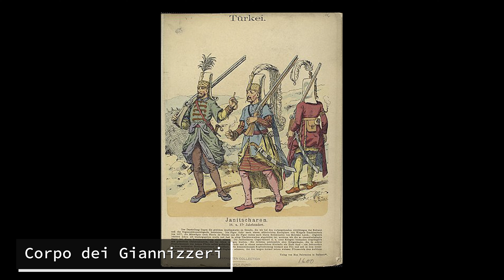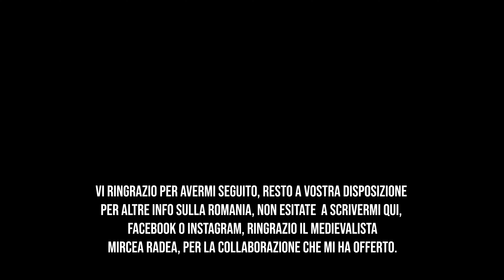Vlad l'Impalatore, domande al medioevalista Mircea Radea, curiosità e vita del principe Valacco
Vlad l'Impalatore, domande al medioevalista Mircea Radea, curiosità e vita del principe Valacco, tutto quello che avete sempre voluto sapere sul Principe Vlad  in una intervista nel Bosco di Comana vicino al Monastero Omonimo, per altre info non esitate a scrivere domande nei commenti, oppure nei contatti social che trovate alla fine di questa descrizione

0:00 Copertina e presentazione del video.
1:03 Arrivo Comana presentazione del Monastero.
2:52 Arrivo alla foresta di Comana, prima Domanda: Mircea Perchè ci hai portato in questa foresta?
3:20 Seconda domanda: Dove e quando e nato Vlad L'Impalatore?
4:16 Terza domanda: Vlad è conosciuto con il suo soprannome di Impalatore ma qual'é il suo vero nome e cognome, Vlad secondo oppure terzo?
6:35 Quarta domanda: Del periodo in cui Vlad e i suoi fratelli furono tenuti in ostaggio presso la corte del sultano ad Adrianopoli, cosa ne sappiamo ?
8:14 Quinta domanda: Quali sono stati i periodi in cui il Principe Vlad L'impalatore regnò nella regione della Valacchia ?
9:15 Sesta Domanda: Perchè Vlad si chiama L'Impalatore e come veniva inflitta la punizione per impalamento ?
11:02 Settima domanda: Mi sai dire qualcosa in merito alle battaglie più importanti di Vlad contro gli Ottomani ?
22:29 Comclusione e presentazione prossimo video e saluti.

Instagra: massimo_traveler